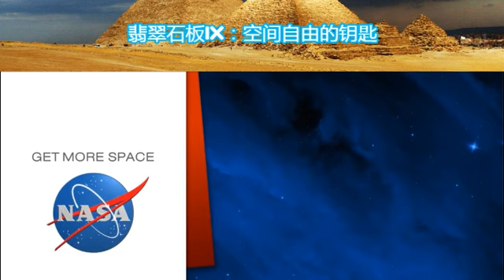《透特的翡翠石板》翡翠石板IX：空间自由的钥匙 1